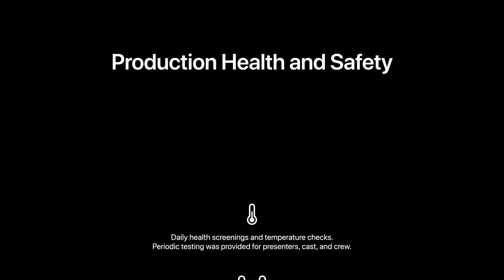𝐓𝐇𝐄 𝐋𝐈𝐎𝐍𝐒 𝐓𝐀𝐋𝐊 𝐒𝐇𝐎𝐖 𝐄𝐏𝐈𝐒𝐎𝐃𝐄 - 09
We Present To You The 9th EPISODE Of THE LIONS TALK SHOW ft One Of The Most Talented Singers Avishek Sinha Chowdhury.